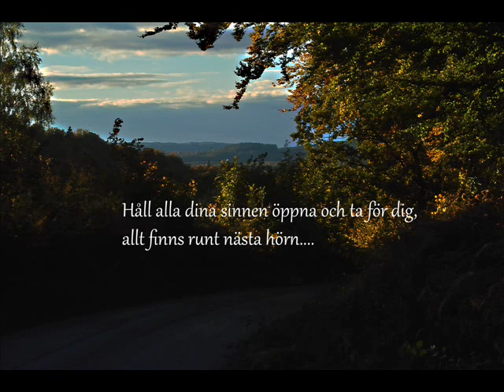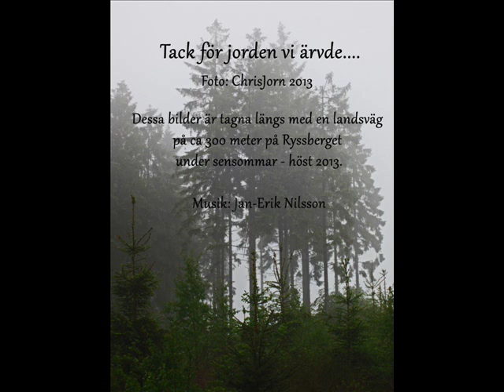Emma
Photo: ChrisJorn       Music: Jan-Erik Nilsson

I listen and smile within me. Nature is full of secrets. Thanks for everything my eye shall behold!

                   ChrisJorn